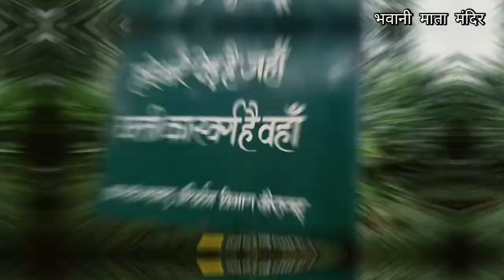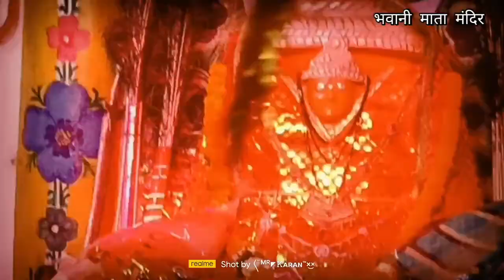Bhawani Mata Mandir || Karela Bhawani || Dhara Karela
15 km Away from Dongargarh, Rajnandgaon Chhattisgarh.